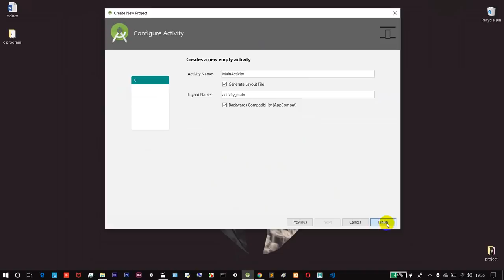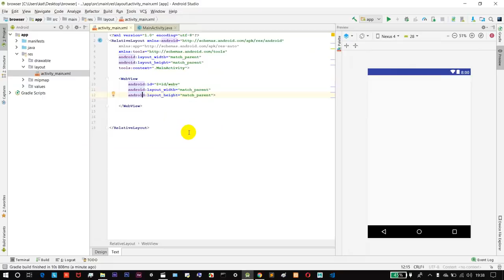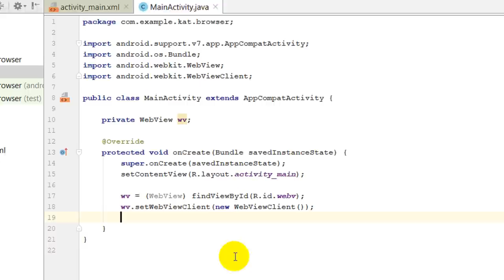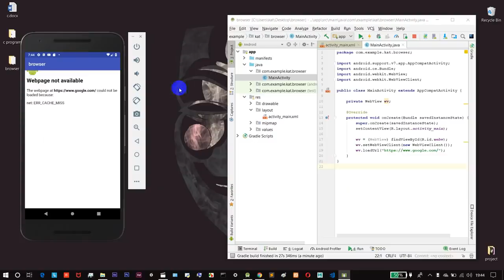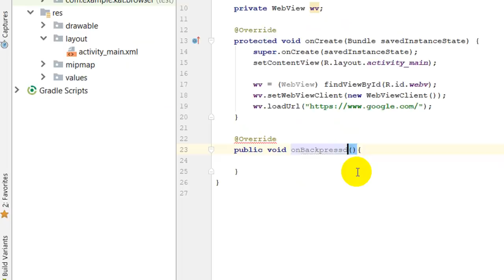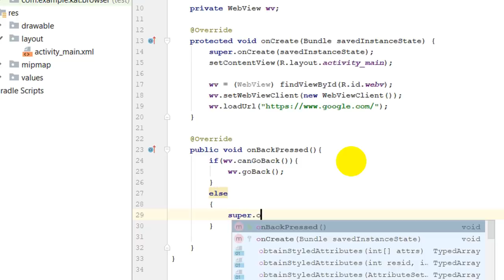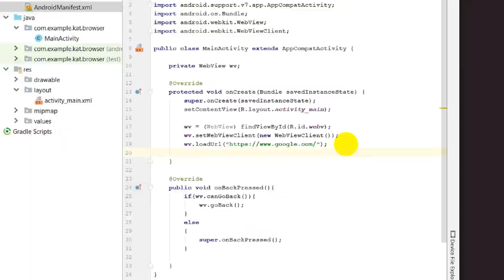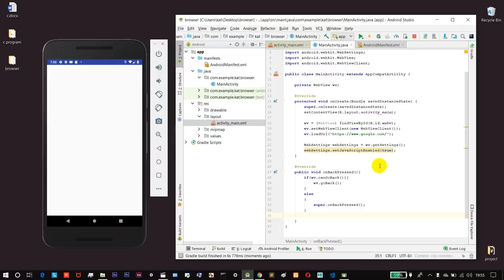Learn to build your own browser android application | start creating apps easily | tamil hacks